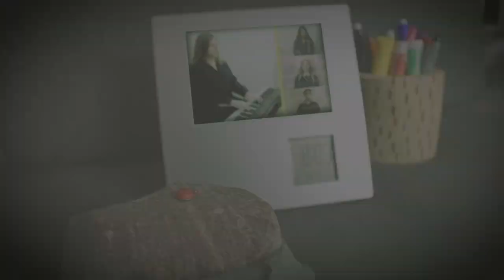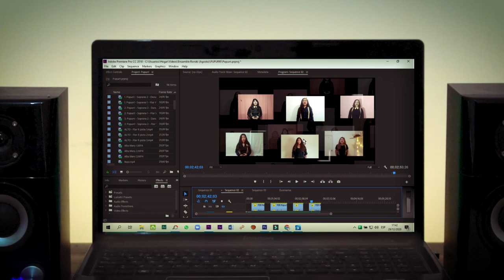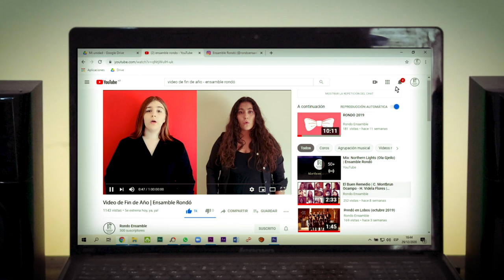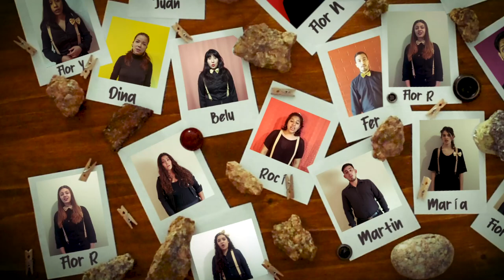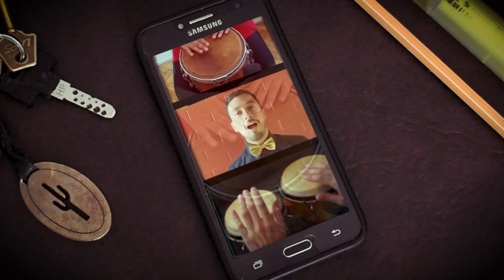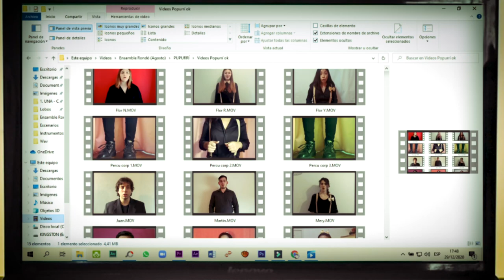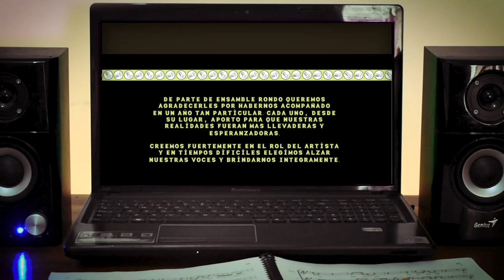Ensamble Rondó | Popurrí 2020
Ensamble Rondó presenta:
Popurrí 2020, resumen de un año especial...

Les presentamos un resumen/adelanto del repertorio que estuvimos preparando a lo largo del 2020, y que ansiamos compartirles durante este nuevo año que comienza ♫

OBRAS INCLUÍDAS EN ESTE POPURRÍ
“The Rose” (Christina Rossetti – Ola Gjeilo)
“Dirait On” (Rainer María Rilke – Morten Lauridsen )
“Miedo” (Gabriela Mistral – Fernando Moruja)
“Las golondrinas” (Jaime Dávalos – Eduardo Falú | Arr.: Eduardo Ferraudi )
“Tonada de otoño” (Jorge Sosa – Damián Sanchez | Arr.: Leonardo San Juan)
“Mis noches sin ti” (María Teresa Márquez – Demetrio Ortíz | Arr.: Camilo Matta)
“Huella, la Luna” (Sebastián Monk | Arr: Bernardo Latini)
“Vidala del recuerdo” (Juan Arabel)
“Si yo fuera tambó” (Jorge Artel - José Antonio Rincón)
“Las amarillas” (Tradicional mexicana | Arr.: Stephen Hatfield)
“Quisiera” (Roberto Valera)
 “Sesithi bonga” (Tradicional Zulú | Arr.: Markus Detterbeck)
“Salmo 150” (Salmo 150, Biblia Sacra Vulgata - Ernani Aguiar)

Sopranos:
Fiorella Cesari - Dana Donda - Silvana Soulé - Débora Bargas - Belén Zapata - Florencia Ybarra
Altos:
Rocío Lagos - Dina Lukmanova - Florencia Novac - María Rivas O´Connor  - Florencia Russo
Tenores:
Martín Alabart - Fernando González Paniagua - Nahum Recalde
Bajos:
Axel Caino - Juan Lucangioli

Invitados
Piano: Pablo García Volonté
Bajo Eléctrico: Luca Eizaguirre

Guión, edición de audio y video: Nahum Recalde
Asistente de edición de audio: Florencia Ybarra
Dirección musical: Rocío Lagos – Florencia Ybarra – Martín Alabart – Nahum Recalde –Belén Zapata
Producción general: Ensamble Rondó